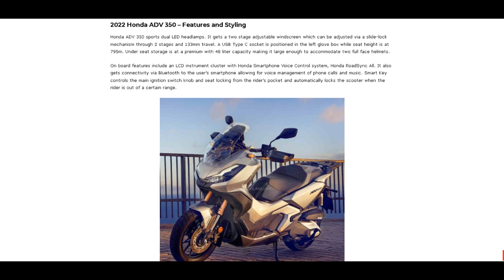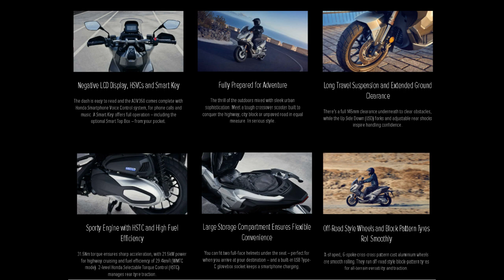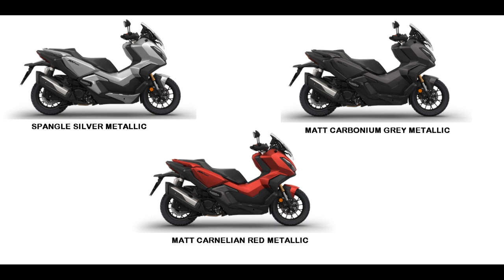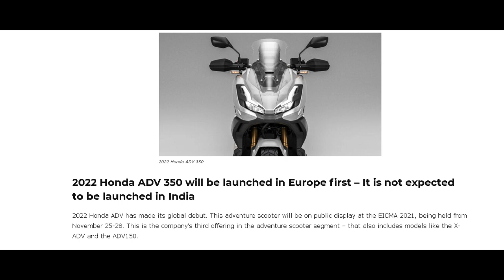2022 ADV 350 WOW!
The ADV350 CC 2022 Model,
It has a good and excellent look and engine details.
This Scooter is so good for adventure with huge fuel tank capacity.